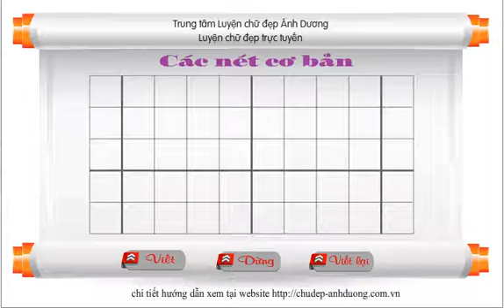Luyện nét móc cực chuẩn mẫu bằng phần mềm flash